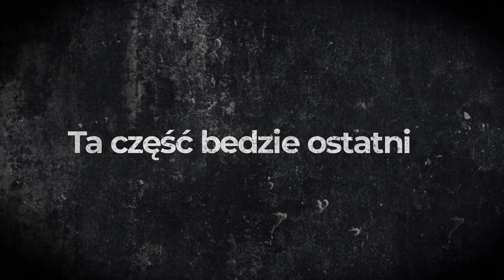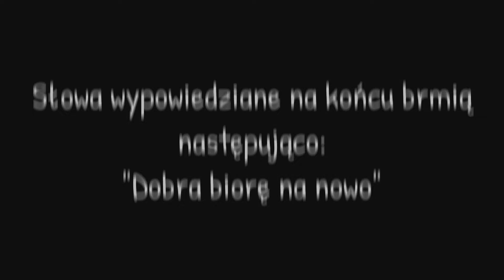Bed WARS 4cz.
Zalecam zerknąć :)

Na moim ig znajdziecie wiele fajnych zdjęć, osobiście polecam